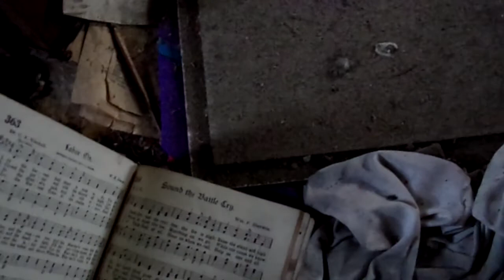Stotesbury west virginia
old houses stotesbury west virginia part 2